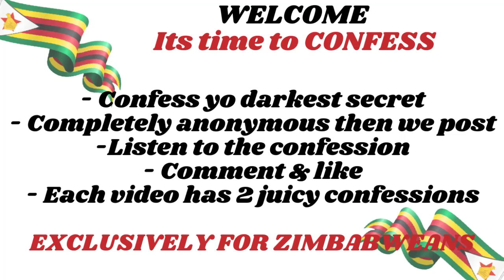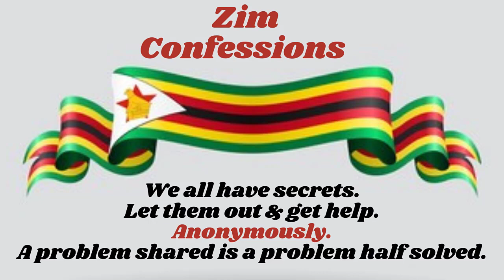Akundiramba After Ndamudzidzisa | What Does The Bible & Pastors Say Abt Budgeting & Personal Finance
Mukadzi akundiramba after ndamudzidzisa | What does Accounting principles, The bible & Pastors say about budgeting & personal finance